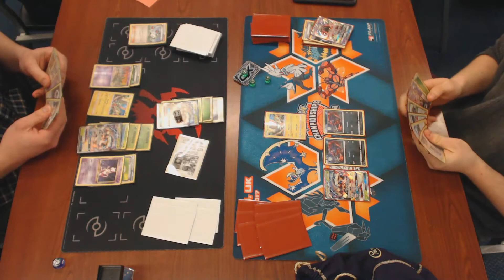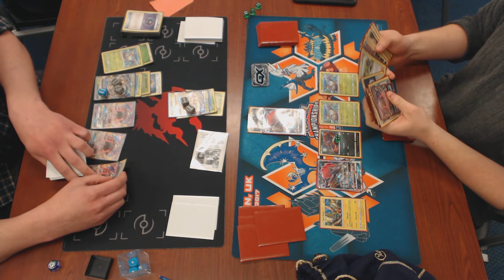Semi Finals Crimson Invasion Minneapolis League Cup Pokemon TCG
Golisopod / Garbodor vs. Golisopod / Zoroark

Video taken at the Crinson Invasion League Cup at Dreamer's Vault in Minneapolis MN, on Saturday, January 6th, 2018, hosted by Jason Webster.

Format is Standard, BREAKThrough through Crimson Invasion